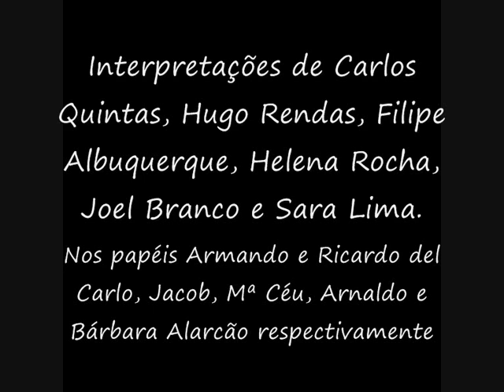Cena do jantar de noivado em A GAIOLA DAS LOUCAS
O musical de Filipe la Féria - A GAIOLA DAS LOUCAS.

Primeira canção interpretada por Carlos Quintas no papel de Armando del Carlo.
Segunda canção interpretada por:
Carlos Quintas - Armando del Carlo
Filipe Albuquerque - Jacob
Hugo Rendas - Ricardo del Carlo
Joel Branco - Arnaldo Alarcão
Helena Rocha - Mª do Céu Alarcão
Sara Lima - Bárbara Alarcão